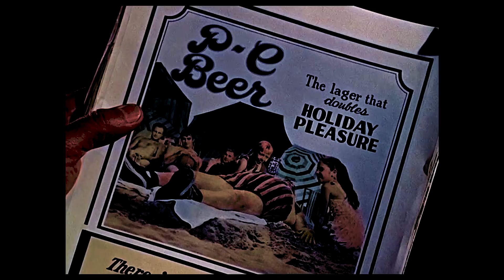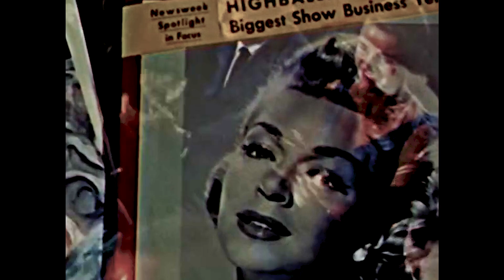something in the air ~ gorgeous bully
video made by: AddyGoat
song made by: gorgeous bully
Movie:  Imitation Of Life